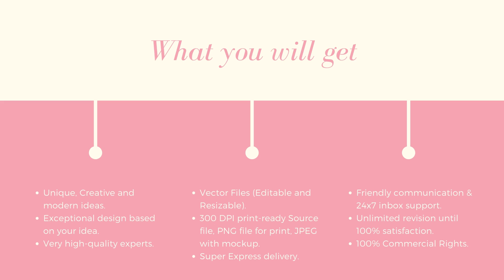Custom Mask Design | Create Custom Mask Design From Pixigraphics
If you want to create custom Mask Design for you then you can order

This is the right time to create Mask_Design due to Corona_Virus. If you are looking for Custom Face Mask Design for you or different types of online stores like: Redbubble, Amazon, Etsy, Printful, eBay, Shopify, and so on. Then you are the right place.

Our Services:
👉 Typography
👉 Pattern mask
👉 Text effect mask
👉 Graphic & Color Preferences etc.

What you will get:
▪️Unique, Creative and modern ideas.
▪️Exceptional design based on your idea.
▪️Very high-quality experts.
▪️Vector Files (Editable and Resizable).
▪️300 DPI print-ready Source file, PNG file for print, JPEG with mockup.
▪️Super Express delivery.
▪️Friendly communication & 24x7 inbox support.
▪️Unlimited revision until 100% satisfaction.
▪️100% Commercial Rights.